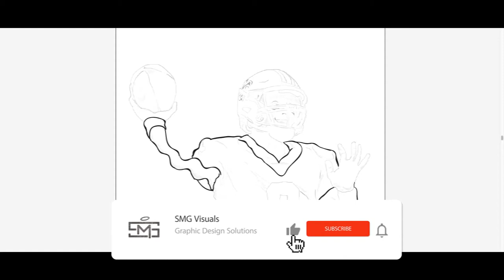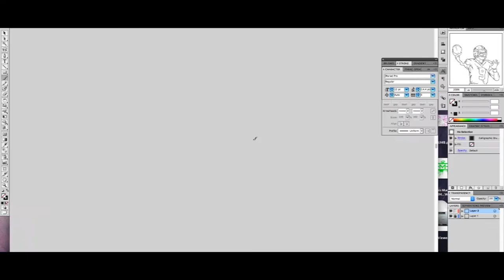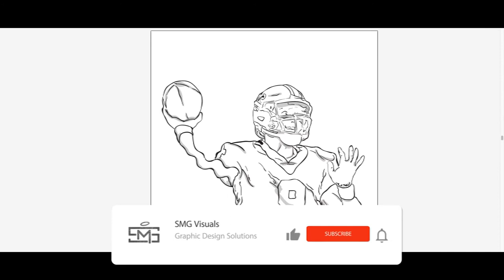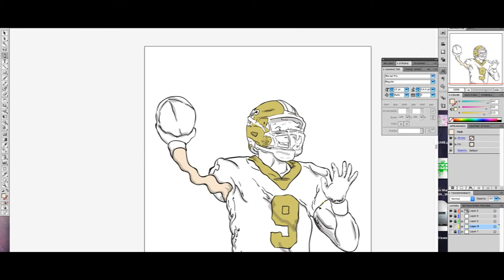Should Drew Brees Retire? Noodle Arm??? [Doodle]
Brees and the Saints have been knocked out of the playoffs in dramatic fashion in each of the past three years & Although Brees hasn't yet revealed his future plans the Saints quarterback is playing on borrowed time.